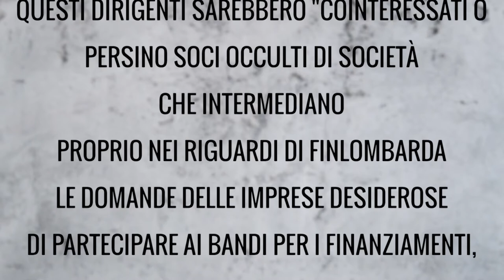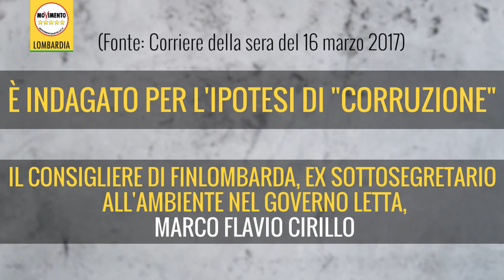Finlombarda, indagini per truffa sui finanziamenti alle imprese.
La Guardia di Finanza di Varese sta indagando su possibile conflitto di interessi che coinvolge i più alti vertici di Finlombarda, la cassa di Regione Lombardia che emette finanziamenti pubblici alle imprese. Dalle indagini emerge un quadro di dirigenti "double face", che talvolta giocano il ruolo dell'erogatore dei fondi, e talvolta quello dei privati, "cointeressati o persino soci occulti di società che intermediano nei riguardi di Finlombarda e domande delle imprese desiderose di partecipare ai bandi per i finanziamenti, e che in caso di finanziamento propiziato ne traggono una percentuale di circa il 2%." Sono indagati: il direttore generale dell’assessorato Sviluppo Economico della Regione Lombardia, Danilo Maiocchi - ex direttore generale di Finlombarda, Marco Nicolai - per l’ipotesi di reato di «truffa per il conseguimento di erogazioni pubbliche», il consigliere di Finlombarda Marco Flavio Cirillo, ex sottosegretario all’Ambiente nel governo Letta, è invece indagato per l’ipotesi di «corruzione» Vogliamo si faccia chiarezza immediatamente: i soldi per le PMI devono essere indirizzati a sviluppare posti di lavoro e non clientelismo. In Finlombarda ci sono anche milioni di euro dei tagli dei nostri stipendi che devono andare alle aziende meritevoli, non agli amici degli amici.

Stefano Buffagni e Dario Violi del M5S Lombardia - Consiglieri Regionali del M5S Lombardia